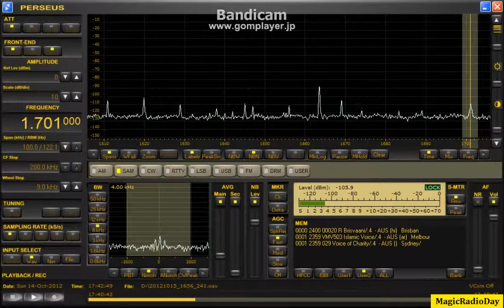1701.00kHz_UNID_2012_Oct15_0242JST